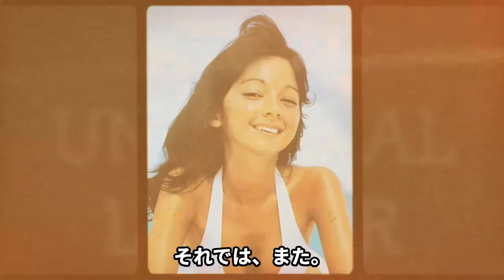アグネス・ラムが電撃引退し”事務員”に転職した理由に驚きを隠せない…昭和を代表したグラビアアイドルが芸能界を突如去った理由、異国の地で細々と生活した理由、晩年が…【芸能】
1975年に資生堂のCMで日本デビューし、

抜群のプロポーションで注目を浴びた

“元祖グラビアアイドル”の

アグネス・ラムさん。

アイドル歌手至上主義だった芸能界に突然現れて、

かわいい容姿だけで

芸能界をのし上がった女神

なんて言われている彼女ですが、

現在は一体何をしているのでしょうか？

あの頃活躍していたアグネス・ラムさんも

現在67歳。

実はもう亡くなっているのでは？と

噂にもなっています。

今回はそんなアグネス・ラムさんについて

様々なことを調査してみましたので